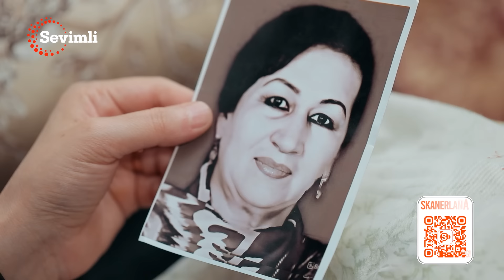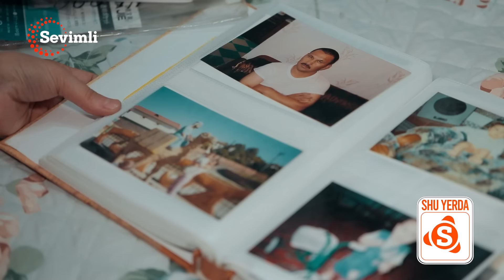TAQDIRLAR - AKASINI O'LDIRIB UY TALASHGAN JIGARLAR